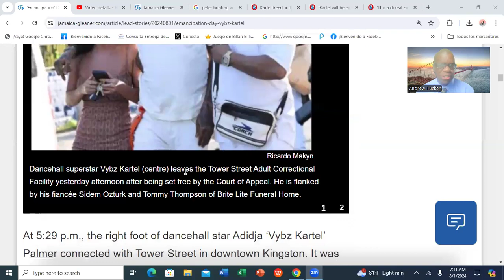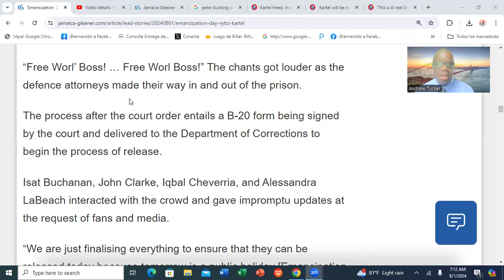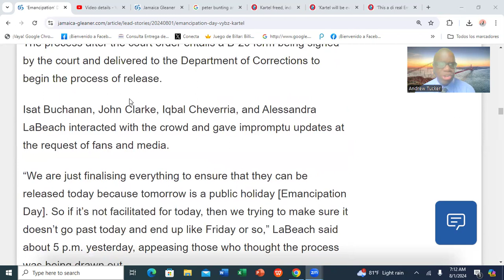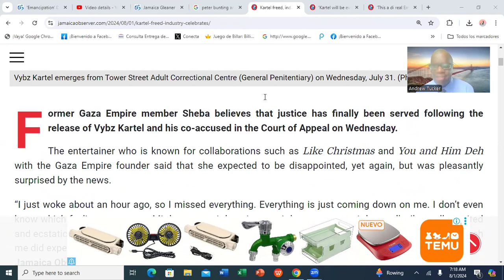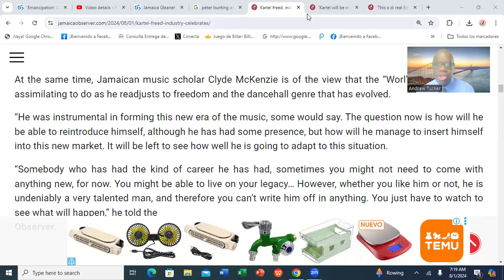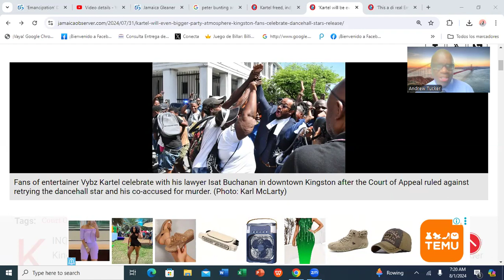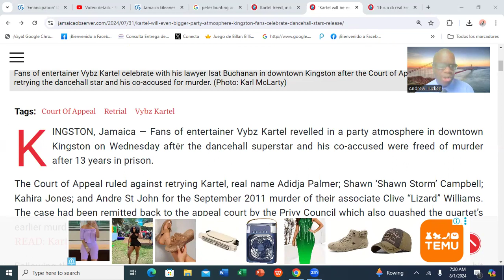JAMAICA'S EMANCIPENDENCE WEEK, VYBZ KARTEL RELEASED AND OUR MESSED-UP VALUES@RuminationWithAndrew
Today, Jamaica is celebrating emancipation. The entire week will be dedicated to celebrating our emancipation and independence from slavery and colonialism. Yesterday, be it strategic or not, Vybz Kartel and his co-accused were set free, after a long and controversial court case. Many Jamaicans believe that Vybz Kartel is innocent, and thus, he should walk free. However, there is another segment of our population who see this as a travesty of the justice system in Jamaica. Why are Jamaicans so excited about this case, particularly of a man who has been accused of a brutal murder? Is Jamaica a criminal State?

Please join me as I discuss these important matters.